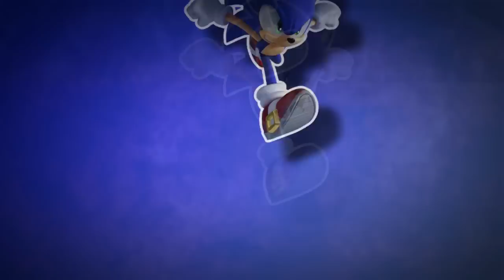ME APOSENTANDO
♦SKYPE - Renigamer
♦FAÇA PARTE DOS LOS ZOEIROS♦
★ID STEAM - reni97
★GOOGLE PLUS★